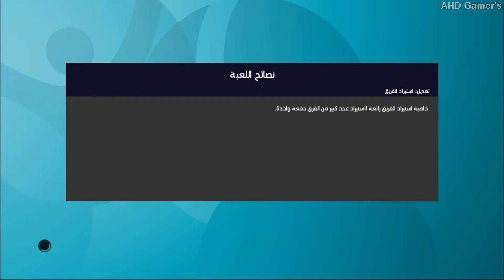ملخص مباراة الدنمرك فى ويلز يورو 2021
بث مباشر لمباراة الدنمرك فى ويلز مع محاكاة المباراة بين النمرك فى ويلز فى دور ال16 فى يويو 2020 واهداف مباراة ويلز والدنمرك فى هذا الفيديو نتمنى ان ينال اعجابكم.